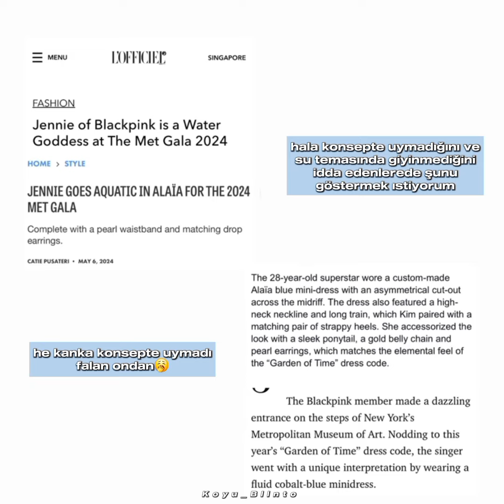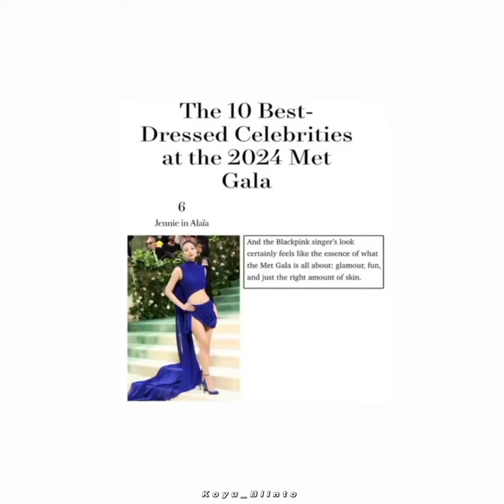Jennie met gala hakkında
Cr:@akrepblinto